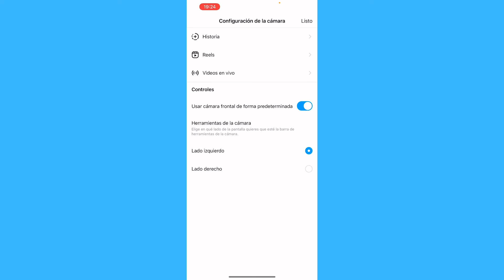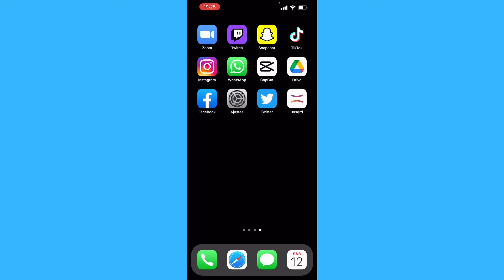Cómo Evitar que la Gente Responda a tus Historias de Instagram